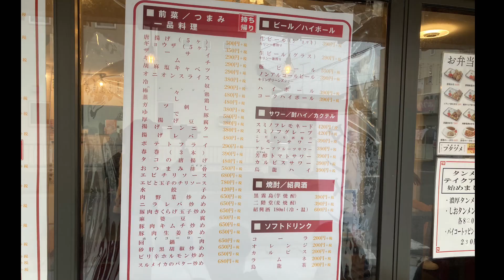今年も登場‼️冬季限定で毎年必ず食べたくなる旨さの『極濃四川坦々麺』@yukki_channel_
ゆっきーチャンネルのInstagramはこちら

プレゼント（Amazon欲しいものリスト）

送っていただく際に名前（ニックネーム可）を記載していただけたら投稿にてご紹介させて頂きます！